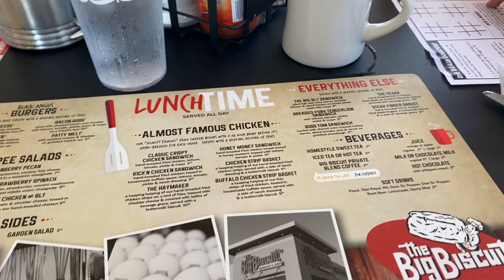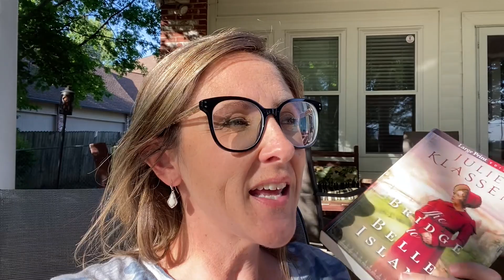SITUATION NORMAL: BUSY AS USUAL // START OF A TYPICAL WEEKEND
Something exciting happened at the end of this one!

*Here's a $5 off order of $30 or more for your first order at Better World Books.

*As a content creator, I sometimes work with companies who sponsor videos or provide product to be featured in my videos.